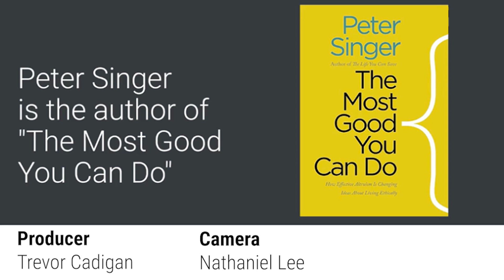Why You Should Donate A Kidney To A Stranger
Peter Singer explains why more people should consider donating a kidney to a stranger.

Singer is the Ira W. DeCamp Professor of Bioethics in the University Center for Human Values at Princeton University and Laureate Professor in the School of Historical and Philosophical Studies at the University of Melbourne.

In 2013 he founded The Life You Can Save along with Charlie Bresler. His most recent book is The Most Good You Can Do.

He teaches and lectures about the ways in which we can change the culture of giving in affluent cultures. Following is a transcript of the video.

Peter Singer: I’m Peter Singer. I’m the Ira W. DeCamp professor of Bioethics at the University Center for Guman Values at Princeton University.

There are many things that effective altruists can do to help people.

Giving blood is something we’re very familiar with and that’s very easy. But the next step up from that would be donating bone marrow — going on the bone marrow register.

And then if you’re a match for somebody who needs a bone marrow transplant — for whom that can be life saving. Being prepared to do that — that’s a somewhat more onerous procedure than donating blood. It’s not risky, but still can be a little bit painful and longer procedure.

And then the next step from that is donating a kidney, which still only a relatively small number of people do — maybe 150 a year. I’m talking about donating a kidney to a complete stranger.

But that’s clearly a step up. But it is a wonderful thing to do for people who are up to it, because the risk of harm to yourself is really very small.

Zell Kravinsky calculates the risk of being about one in 4,000. And it’s very often life saving for people. And it certainly gives them a far better quality of life.

I know several people who have done this and often they’ve had contact from the recipient who’s just —obviously— extremely grateful for really giving them their life back and being able to be a fully productive member of the community again.